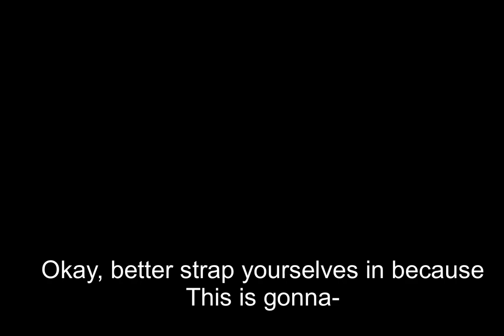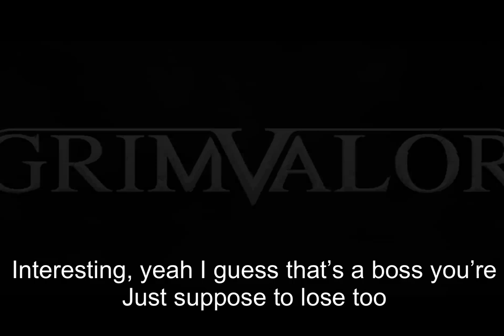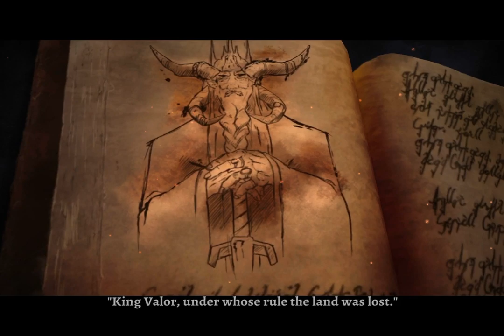THIS LOOKS SO COOL!!! | Episode 1 | Grimvalor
THIS GAME LOOKS AWESOME!!!